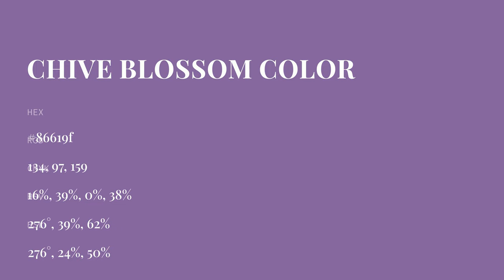Chive Blossom color 86619f hex color - Violet color - Cool color 86619f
What color is Chive Blossom ? 86619f hex color - Violet color - Cool color 86619f

Hex 86619f Color Code is also known as Chive Blossom color.